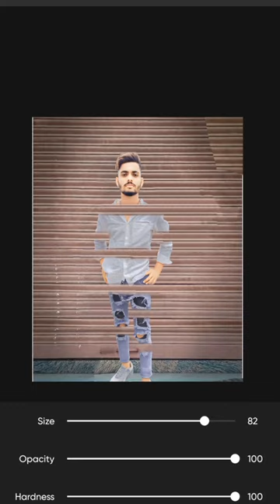photoedit picart photoediting moreviews edit alightmotionedits